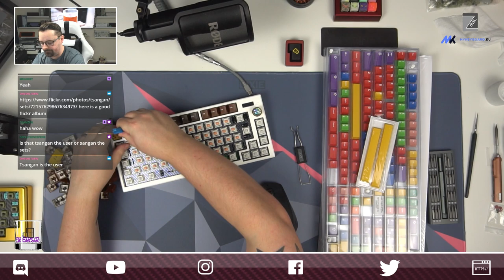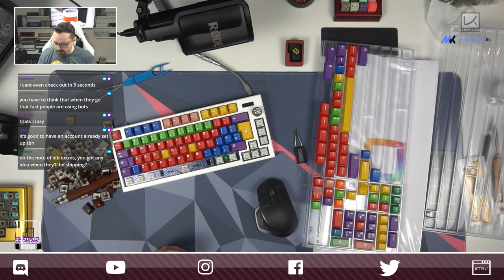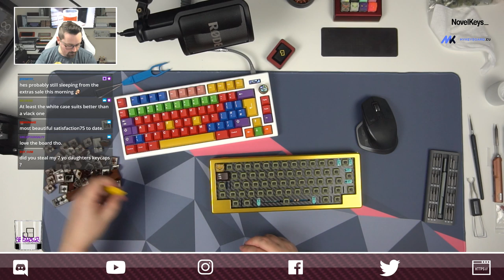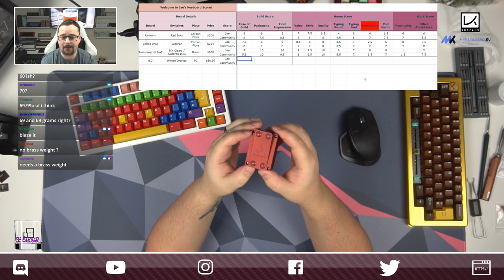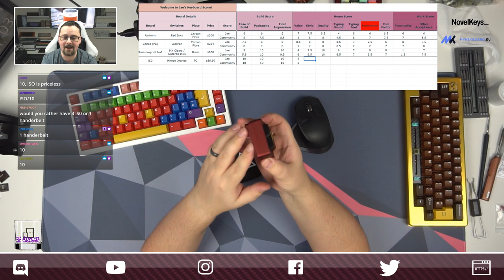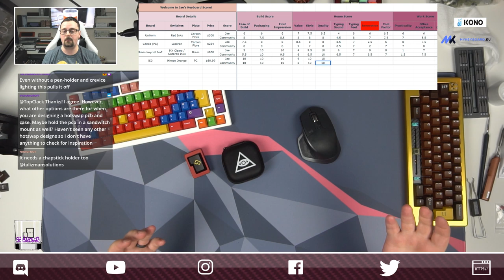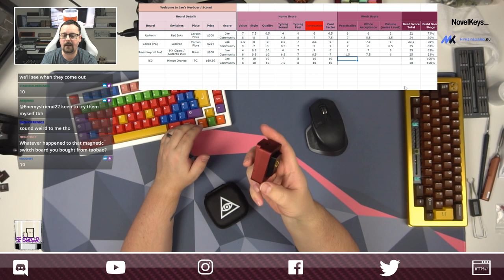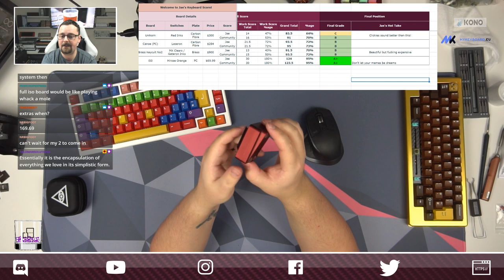Top Clack Builds - Honeyboard and iSO macropad